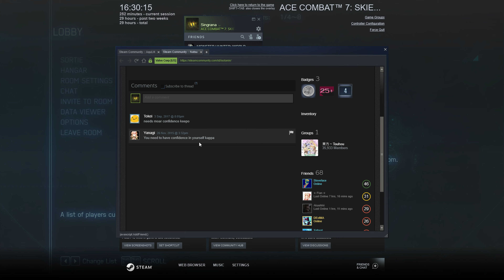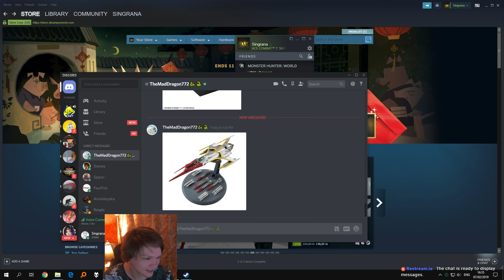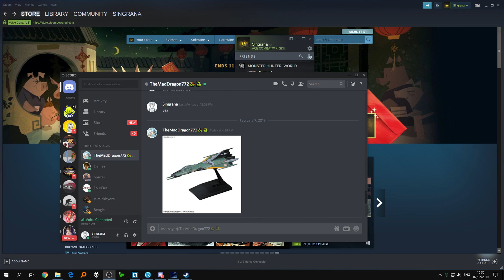Singrana goes from Amateur to Ace part 13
This game felt awesome to get good at.
After finishing the campaign i went on to play multiplayer, and what a rush it was to climb in skill against other players.
Unfortunately at some point a bug made its way into a patch and i and many others were unable to play multiplayer for a long time, when the bug was fixed multiplayer was pretty much dead, tragic, but i have fond memories of my time with this game